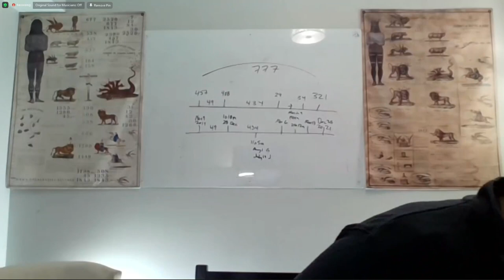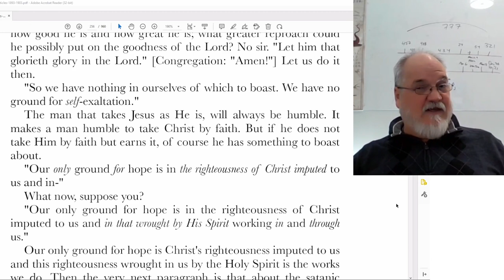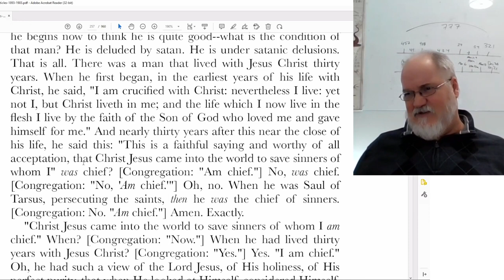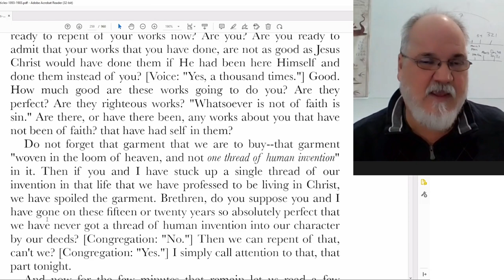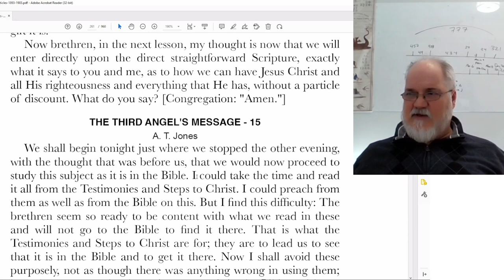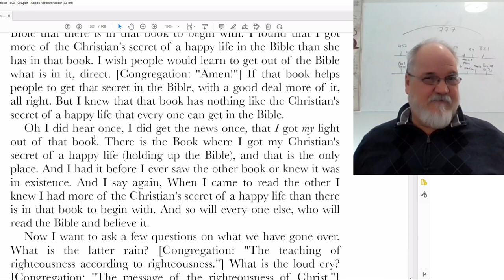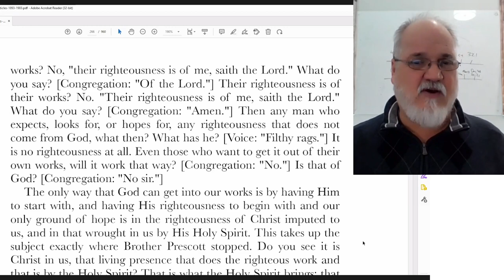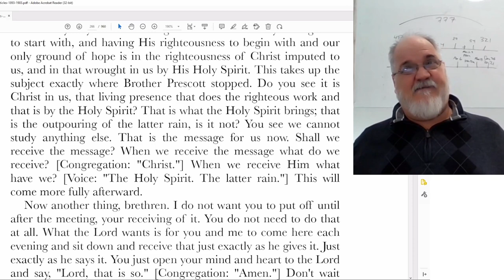2023 01 06 Three Angels Messages Part 29 - Theodore Turner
A.T. Jones - Sermon 14 and 15